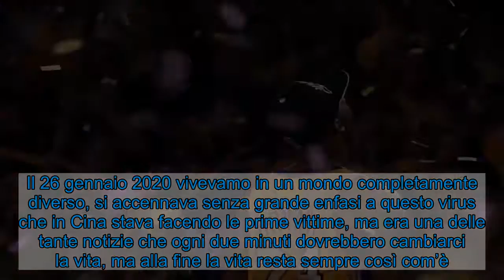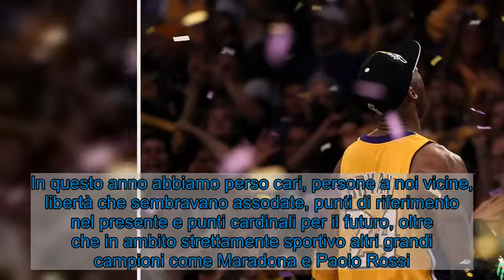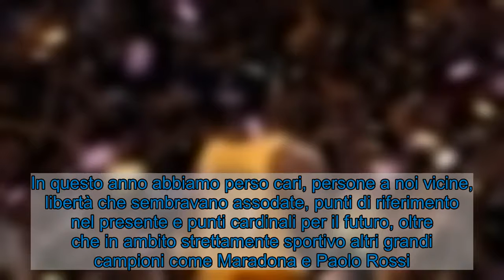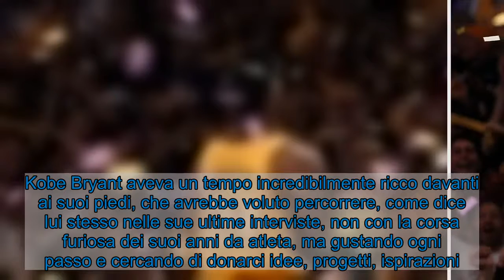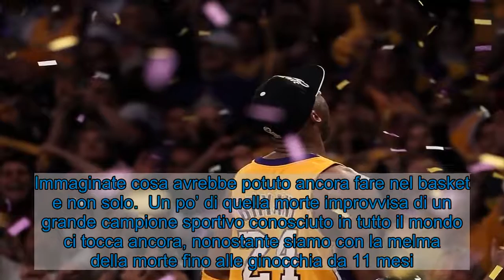Un anno senza Kobe Bryant: l’eco della sua morte rimbomba ancora in questo mondo nuovo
Non si sa bene per quale motivo, ma davvero tante persone ricordano dov’erano e cosa stavano facendo nel momento in cui prese a circolare la notizia della morte di Kobe Bryant, avvenuta esattamente un anno fa, il 26 gennaio 2020. Eppure Kobe non era un atleta italiano (anche se sappiamo quanto l’Italia era nel suo cuore e nei suoi ricordi) e praticava uno sport che di sicuro non è quello di massa per quanto riguarda il nostro Paese.  Il 26 gennaio 2020 vivevamo in un mondo completamente diverso, si accennava senza grande enfasi a questo virus che in Cina stava facendo le prime vittime, ma era una delle tante notizie che ogni due minuti dovrebbero cambiarci la vita, ma alla fine la vita resta sempre così com’è. La notizia di Kobe riuscì a bloccarci anche in quella situazione e in quel presente, completamente differente rispetto a questo inter-pandemico di oggi.  Un anno fa ci fermammo perché morire a 41 anni è sempre una tragedia e se questo avviene in un incidente con l’elicottero e quindi improvvisamente, l’impatto è ancora più forte. E se a questa tragedia leghiamo che insieme a Kobe sono morti sua figlia Gianna e altre sette persone, disintegrando intere famiglie, siamo travolti da un effetto di shock ancora più enorme.  Ma non è solo la tragedia in sé ad averci dato un colpo, la morte di Kobe ci ha segnato anche perché apre un anno infausto, che scopriremo già dal mese successivo terribile. In questo anno abbiamo perso cari, persone a noi vicine, libertà che sembravano assodate, punti di riferimento nel presente e punti cardinali per il futuro, oltre che in ambito strettamente sportivo altri grandi campioni come Maradona e Paolo Rossi.  Mai nessuno di noi che non abbia avuto almeno 20 anni nel 1940, ha sentito parlare di morte in maniera così costante e tambureggiante come nel 2020. La morte e la malattia sono state nostre compagne a tavola con i “congiunti”, per strada quelle poche volte che siamo riusciti a mettere il muso fuori casa, nei luoghi dove siamo andati, rintronandoci di paure affinché andasse tutto bene. E quella morte di Kobe Bryant, anche se è una persona lontanissima da tante persone che non lo conoscevano affatto e magari non sanno nemmeno che si gioca un torneo di basket in America, ci ha però come spalancato a un anno di dolore e paure, che purtroppo ancora non finisce.  Inoltre la morte di Kobe ci ha privato di tanto futuro e molti se ne sono resi conto, anche se conoscevamo per piccoli frammenti la sua carriera e vita. Kobe non era soltanto un poster nella cameretta degli anni zero o l’idolo di chi vedeva nel basket americano un oltre rispetto a quello che dobbiamo mangiare obbligatoriamente ogni giorno.  Kobe Bryant aveva un tempo incredibilmente ricco davanti ai suoi piedi, che avrebbe voluto percorrere, come dice lui stesso nelle sue ultime interviste, non con la corsa furiosa dei suoi anni da atleta, ma gustando ogni passo e cercando di donarci idee, progetti, ispirazioni. D’altronde il 13 aprile 2016 aveva concluso i